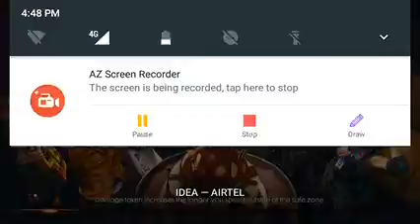Free fire best noob player in game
Free fire playing in 1 Gb ram